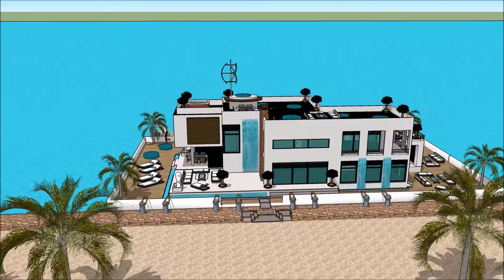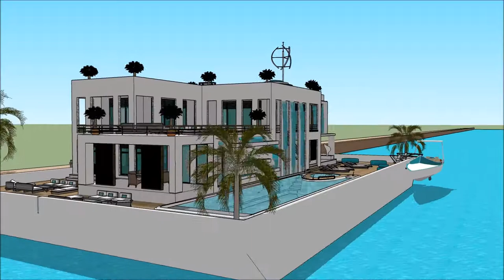Luxury Yacht Legend Sidney International Boat Show 2018 Exhibition and expo Superyachts and Mega Yac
The houseboatzania launching an innovative high-end luxury yacht houseboat home design potentially as a display of exhibition of the Luxury Yacht Legend Sidney International Boat Show 2018 Exhibition and expo Superyachts and Mega Yac.

The collection of the Houseboatzania concept of Luxury Yacht Legend Sidney International Boat Show 2018 Exhibition and expo Superyachts and Mega Yac consists of high luxury and architectural art pieces in minimalism combined with living on the waterfront of the harbour of

The houseboat yacht design has the basis to sustain living with high standards and contemporary structural design at Luxury Yacht Legend Sidney International Boat Show 2018 Exhibition and expo Superyachts and Mega Yac with numerous of prospects for excessive living and celebrating the desire of life worldwide: